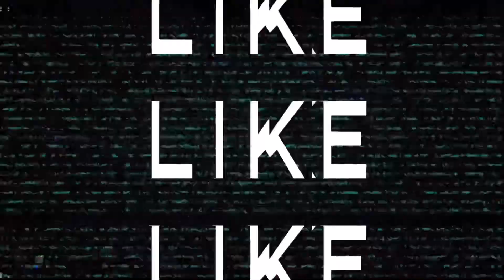IT IS THE HYPE ! Dragon Ball Super Super Hero Movie Review ! *SPOILERS*